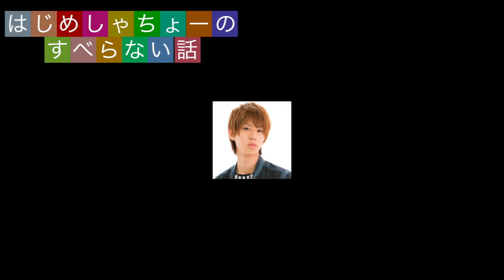【第1回】はじめしゃちょーのすべらない話